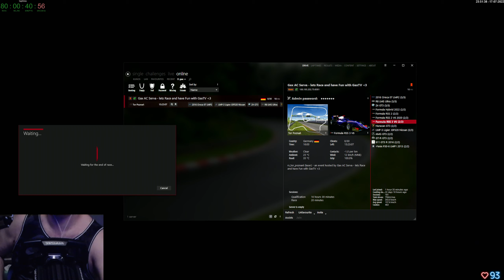Gax lernt fahren in Assetto Corsa - Tag 13 Folge 03 - Keep Racing - See You On The Track